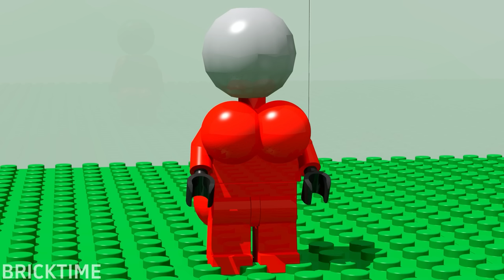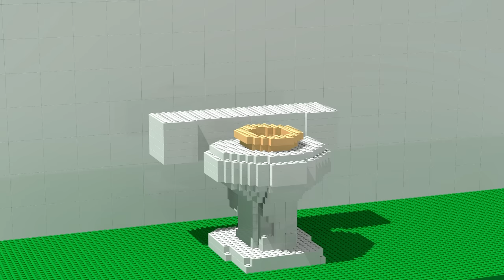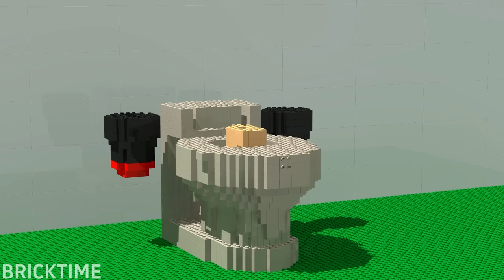LEGO ALL Characters in Skibidi Toilet: Noob, Pro, HACKER! | Skibidi Toilet (Collection #197)